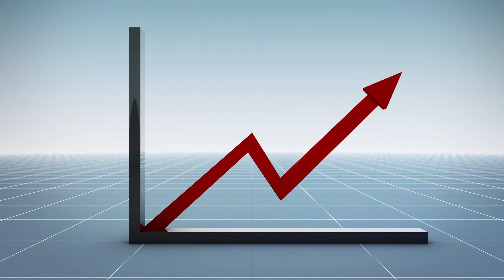Music streaming may be contributing to climate change: study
Downloading and streaming music on online platforms is contributing significantly to greenhouse gas emissions, according to a new study by the Universities of Glasgow and Oslo.

Researchers converted the amount of plastic production and electricity generation to represent the amount of resources and energy being used to download and stream music online, referring to them as greenhouse gas equivalents.

Music streaming in the U.S. was estimated to have produced between 200 million to 350 million kilograms of greenhouse gas in 2016, according to a University of Glasgow news release. That is the approximate amount of greenhouse gas emissions generated by what is needed to transmit and store digital music files.

According to the news release, this is an increase from 140 million kilograms of greenhouse gas equivalents in 1977, 136 million kilograms in 1988, and 157 million kilograms in 2000.

Dr Kyle Devine, who led the study, was quoted by the University of Glasgow news release as saying : "From a carbon emissions perspective … the transition towards streaming recorded music from internet-connected devices has resulted in significantly higher carbon emissions than at any previous point in the history of music."

Devine told The Rolling Stone that the figure does not include the carbon footprint of data storage and processing in data centers or the amount of electricity needed to power a digital device.

RUNDOWN SHOWS:
1. Music icons entering a folder, and a factory releasing greenhouse gas emissions
2. US map, phone with music on it and a red measurement bar
3. Plastic CD case, electricity icon and music icon
4. Graph depicting greenhouse gas equivalent rates

VOICEOVER (in English):
"A new study by the Universities of Glasgow and Oslo has found that downloading and streaming music on online platforms is contributing significantly to greenhouse gas emissions."

"According to a University of Glasgow news release, music streaming in the U.S. was estimated to have produced between 200 million to 350 million kilograms of greenhouse gas in 2016."

"That is the approximate amount of greenhouse gas emissions generated by what is needed to transmit and store digital music files."

SOURCES: Rolling Stone, University of Glasgow, Citizen Bravo, Spotify Sustainability Report 2017, Live for Live Music, MIT Press,